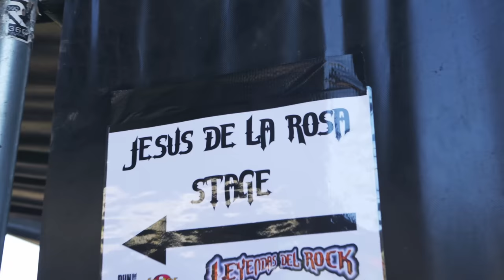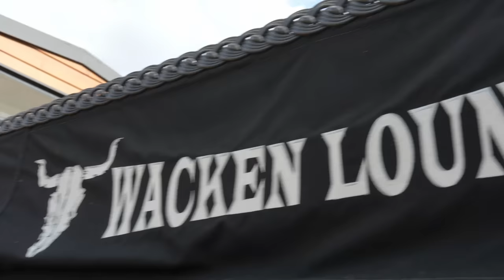Feuerschwanz on Tour - Leyendas del Rock - WACKEN 2022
Feuerschwanz on Tour - exklusive Behind The Scenes from Leyendas and Wacken! Watch us being baked in Spain at 40+ degrees and burning the harder stage late night in Wacken!

🎥 Svenja Metzner

FEUERSCHWANZ live:

Festival Shows 2022:
20.05.22 DE – Bad Segeberg / Felsenburg Festival
03.06.22 DE – Dietenhofen / Bibertal Festival
10.06.22 DE – Kranichfeld / Sternenklang Festival
11.06.22 DE – Gelsenkirchen / Folkfield Fesrtival
24.06.22 DE – Dischingen / Rock am Härtsfeldsee
09.07.22 DE – Tuttlingen / Honbergsommer
23.07.22 DE – Bückeburg / MPS
04.08.22 ES – Villena / Leyendas Del Rock
05.08.22 DE – Wacken / Wacken Open Air
06.08.22 DE – Köln / Metfest, Südbrücke – Einziges Metfest 2022 mit Equilibrium, Wind Rose, Grailknights
07.08.22 DE – Hildesheim / M’era Luna Festival
12.08.22 AT – Graz / Metal On The Hill
13.08.22 DE – Höchstadt a. d. Aisch / Schlosshof Festival
17.08.22 DE – Dinkelsbühl / Summer Breeze
18.08.22 DE – Lindau / Club Vaudeville
19.08.22 CH – Vallamand / Rock The Lakes
20.08.22 CZ – Moravský Krumlov / Rock Castle
26.08.22 DE – Dresden / Schleife 1 Open Air
27.08.22 DE – Schleswig / Baltic Open Air
03.09.22 DE – Luhmühlen / MPS
14.10.22 ES – Mallorca / Full Metal Holiday

Memento Mori Tour 2023
w/ Warkings
12.04.23 AT – Linz / Posthof
13.04.23 AT – Vienna / Szene
14.04.23 AT – Graz / Dom am Berg
15.04.23 DE – Munich / Backstage
20.04.23 DE – Frankfurt / Batschkapp
21.04.23 DE – Saarbrücken / Garage
22.04.23 DE – Stuttgart / Im Wizemann
27.04.23 DE – Hamburg / Markthalle
28.04.23 DE – Hamburg / Markthalle
29.04.23 DE – Oberhausen / Turbinenhalle
30.04.23 DE – Nuremberg / Löwensaal
05.05.23 DE – Leipzig / Felsenkeller
06.05.23 DE – Berlin / Huxleys
11.05.23 DE – Bremen / Aladin
12.05.23 DE – Hannover / Capitol
13.05.23 DE – Cologne / Carlswerk Victoria